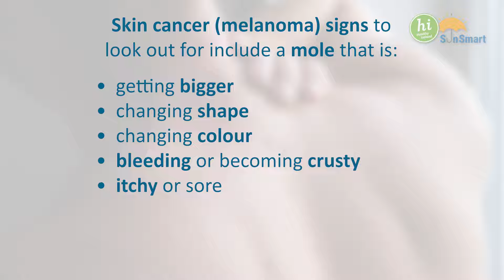SunSmart Patient Skin Cancer Story: Paul's Story 2024